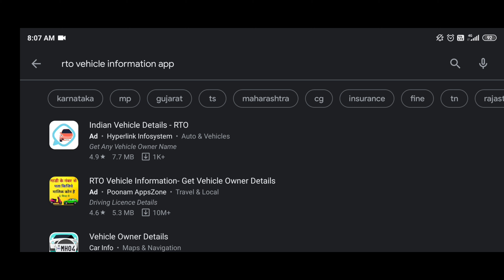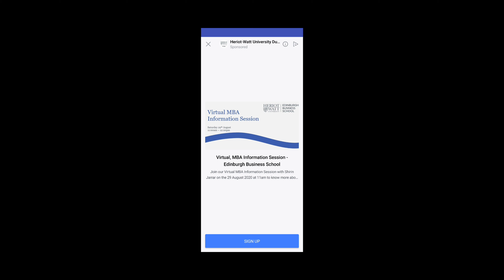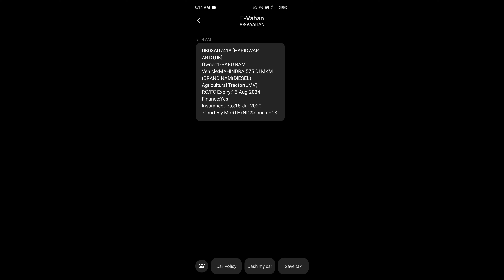आप भी पुरानी गाड़ी(tracter /car/ scooter/ bike) खरीदना चाहते है तो ये वीडियो जरूर देखो/want to buy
आप भी पुरानी गाड़ी(tracter /car/ scooter/ bike) खरीदना चाहते है तो ये वीडियो जरूर देखो बाद में पछताना ना पड़े की ये क्या हो गया (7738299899) is no. Pe capital letters me VAHAN UK08. GADI KA NO. msg send kr de puri details aa jayegi